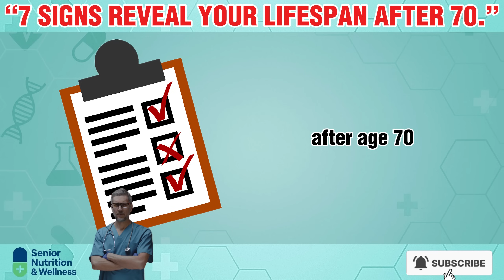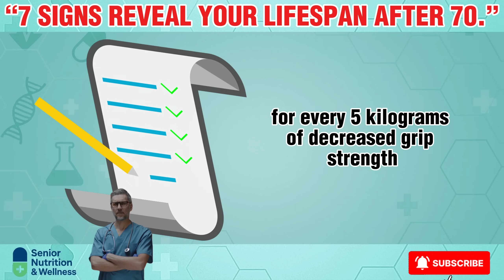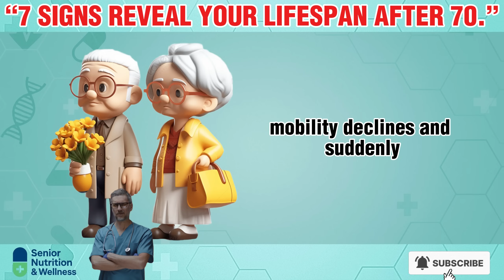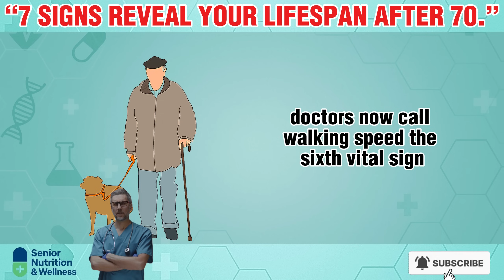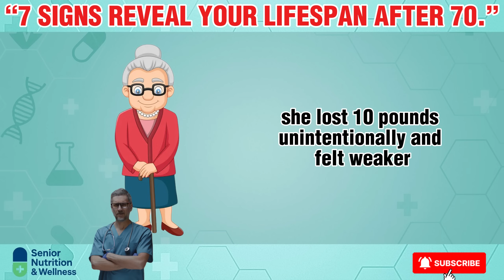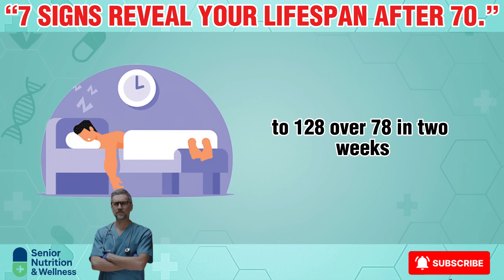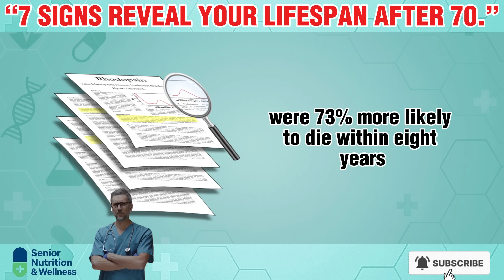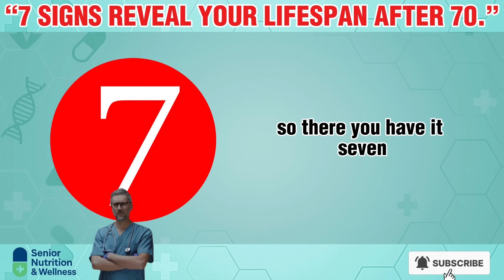Scientists Reveal: 7 Signs That Predict Exactly How Long You’ll Live After 70 | Senior Health Tips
Most seniors think aging is just a game of chance. But new science says otherwise — your body is quietly revealing how many years you have left. Right now. In this jaw-dropping video, we expose 7 scientifically proven signs that can accurately predict your lifespan after 70 — with stunning precision. These signs aren't guesses… they're backed by brain scans, bloodwork, walking tests, and over 500,000 senior case studies around the world. From how tightly you grip a coffee mug… to how fast — or unevenly — you walk across your living room, these invisible warning signs are easy to miss… and deadly to ignore. One of them alone increases your risk of death by 73% — but almost no doctor tests for it.
👉 What’s even more shocking? You can still reverse some of these signs — if you act fast.
We’re breaking down each clue in plain English, with real senior stories, exact symptoms to look for, and simple ways to protect your brain, body, and independence. Whether you’re 70, 80, or just watching for someone you love — this video could be the wake-up call that adds years to your life.
⚠️ Stay till the very end. Sign #1 is more accurate than cholesterol or blood pressure — and it’s something you’ve never thought about before.
💬 Before we start — what age do YOU want to live to?
📚 Sources:
Leong, D. P., et al. (2015). Prognostic value of grip strength: findings from the Prospective Urban Rural Epidemiology (PURE) study. The Lancet, 386(9990), 266–273.
Holt-Lunstad, J., Smith, T. B., & Layton, J. B. (2010). Social relationships and mortality risk: a meta-analytic review. PLOS Medicine, 7(7), e1000316.
Studenski, S., et al. (2011). Gait speed and survival in older adults. JAMA, 305(1), 50–58.
Kuzuya, M., et al. (2014). Serum albumin concentration is a good predictor of mortality in community-dwelling frail elderly people. American Journal of Medicine, 127(4), 357–365.
Quan, S. F., et al. (2016). Sleep-disordered breathing and mortality: Results from the Sleep Heart Health Study. Sleep Health, 2(1), 1–9.
Roberts, R., et al. (2022). Progression from mild cognitive impairment to dementia in elderly individuals: a cohort study. Neurology, 99(12), e1257–e1267.
Ngandu, T., et al. (2021). Lifestyle-based multidomain intervention slows cognitive decline in at-risk elderly individuals. The Lancet Healthy Longevity, 2(9), e504–e513.
Beauchet, O., et al. (2020). Gait variability as an indicator of cognitive decline and death: a population-based prospective study. Frontiers in Aging Neuroscience, 12, 587.
Sejdić, E., et al. (2023). Improving gait variability to extend longevity in seniors: A meta-analysis of intervention studies. The Journal of Gerontology: Series A, 78(2), 232–240.